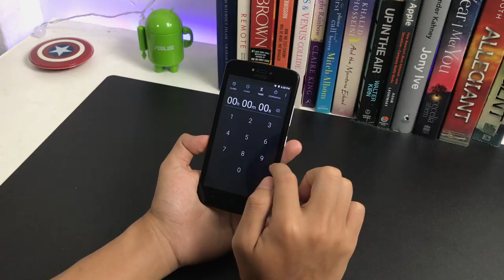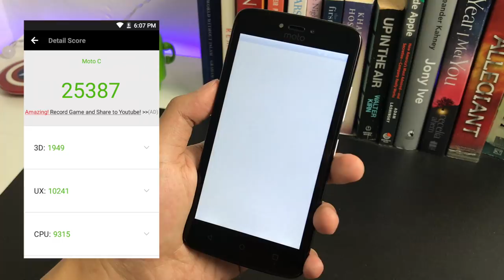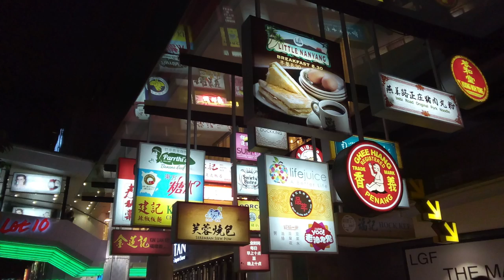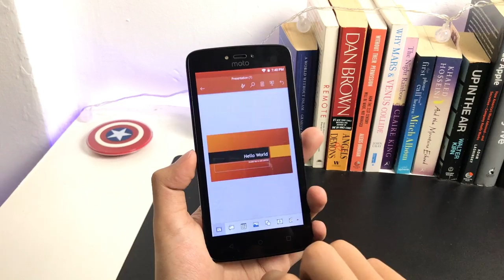Ulasan: Moto C - Telefon RM399 Dengan Android Nougat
Bagi pengguna yang menggunakan fungsi-fungsi asas pada smartphone, Moto C boleh dikatakan antara peranti 2017 yang mampu memberikan penawaran asas terbaik pada harga di bawah RM400. Ia menawarkan sokongan LTE, storan dalaman 16GB, dan menjalankan sistem Android yang lebih terkini menerusi Android 7.0 Nougat.

Spesifikasi:
5.0-inci, TFT, 854x480, 196 ppi
Mediatek MT6737M (4 x A53 1.1 GHz)
1GB RAM
16GB + microSD
5MP, LED Flash, 720p@360fps
2MP, LED Flash
2350 mAh